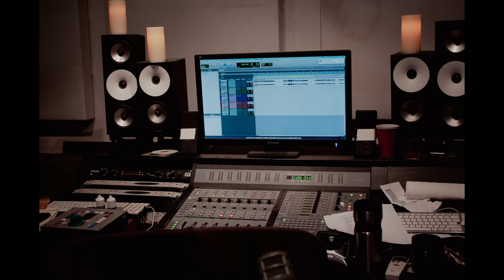The Story of a Song Podcast - Episode #11 from Electric Lecture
For episode 11 of our podcast, we’re at Bopnique Studios in Laurel Canyon with the massively talented producer, Anthony J. Resta, and masterful engineer, Karyadi Sutedja. We start by asking Karyadi what he’s listening for when he first sits down to mix the song. He says he’s mostly listening to the vocals and what they’re doing. “Also making quick assessments like ‘I might need to tune this’ or ‘the timing pocket isn't quite there but I get what it’s trying to do’ kind of thing” Karyadi says. Greg mentions that the most important element of the song is the vocals and Anthony agrees. Pronunciation and syllables are important and people have to understand your message. “They should just get it. If they have to try hard or think about it then you’ve failed at something.”

Next Karyadi gives us some insight on the drums in this song. He talks about going with the “small room” sound and finding samples that accentuate that vibe. Next he gives us instructions on how to trigger samples using Slate Trigger. Anthony and Karyadi have a massive library of drum samples to pick from but they mention that Slate’s libraries are excellent as well.  Anthony tells us about how Roger Nichols started using a machine he’d invented called the Wendel Jr. (the first drum replacer) and would sample all the great drummers he’d record with Steely Dan at the end of their sessions.

Karyadi also makes a great point when talking about editing and drum fills rushing the one coming back in. He says he likes to let the drummer rush the fill but by bar 2, we’re back in the groove. “We’ve been through all the stages of levels of perfection.” Says Anthony. “The first time I saw somebody working on this (drum editing) was Jim Lightman. He was taking snare hits that were late and moving them early.” Anthony says they didn’t use this technique for a long time (until the 2000s). Karyadi mentions the following period where the industry overused their editing capabilities making everything perfect. “But it's got its coolness.” Karyadi says. “Yeah there is a coolness to it.” Anthony agrees and adds, “We’ve learned over the years that there’s not just one perfect, there’s many perfects and it’s just choosing the right perfect.” Greg references certain drum machines having certain grooves which is a very special element in so many great songs. Anthony mentions how much great work Prince did with the LinnDrum and that a lot of times Prince would play real drums and trigger the drum machine so it was his natural feel.

After listening to some of the drums, which have an extra creamy fatness to them that Anthony describes as “High cholesterol,” we have a great conversation on timing. Anthony references the band NRBQ for their drummers ability to swing in a very unique way that almost makes you feel sideways. “That had a huge effect on me and I realized that you can do the same thing with percussion.” Anthony continues, “If a song is playing super straight, you can swing a certain way to create this feeling. Sometimes the most effective one almost sounds wrong when you solo it.”
Greg references Anthony’s cowbell at the end of our song “Street Caviar.” It was out of time in the most perfect way and that helped add to the “drunken party” vibe of that song.

Before finishing this episode, we hear Anthony and Karyadi go through more guitars and make some simple but very effective arrangement edits. Karyadi gives a great tip on recording with effects pedals like reverb and delay. “You almost want to make it ten percent softer than you think it should be. Because when you mix it’s almost inevitable that you’re going to compress that signal to make it pop. If you have a loud echo or reverb, that’s gonna take over before the actual signal which is why you want to compress it in the first place.”

Thank you for listening to episode 11 of our podcast, Electric Lecture: Story of a Song.